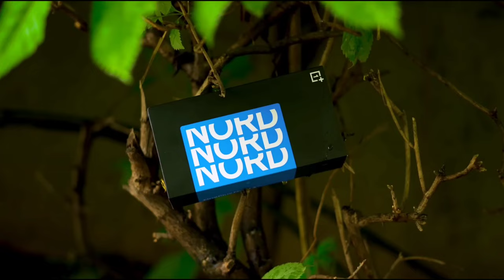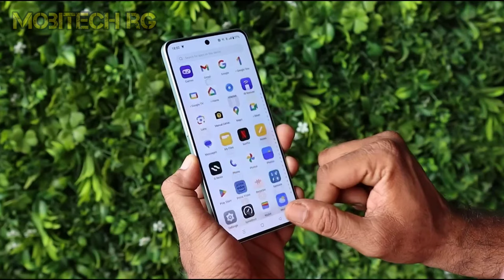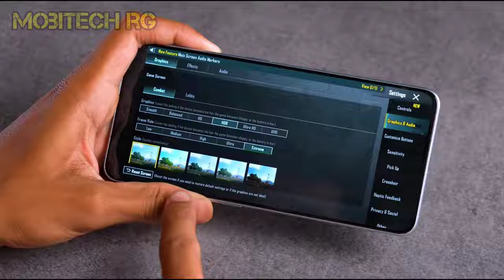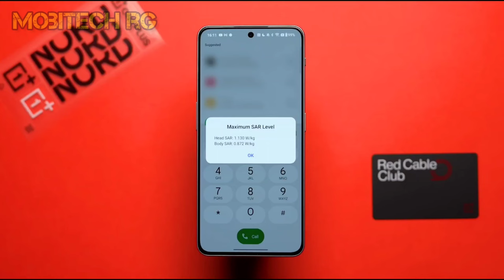OnePlus Nord 3 Unboxing & First Impression⚡80W Charging And 50MP OIS Camera📸 Nord 3 Specification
Namaskar dosto mene is video me aap ko OnePlus Nord 3 ki Unboxing dikhai hai... isme aap ko 6.74 inch ki FHD+ 1.5k Amoled Display with 120Hz Refresh Rate ke sath mil jati hai or aap ko isme 50MP OIS Camera ke sath Dimancity 9000 Prossecer bhi mil jata hai... or specs janne ke liye video ko pura dekhe ...

use music :-

OnePlus Nord 3 Unboxing & First Impression⚡80W Charging And 50MP OIS Camera📸 A Parfect Phone Nord 3